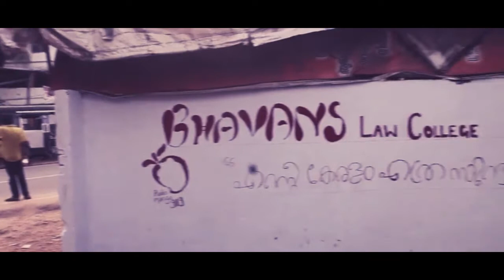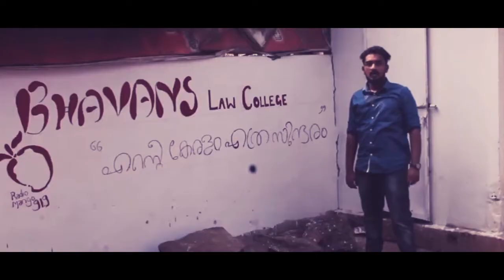Bhavan's Law College | Ente Keralam Ethra Sundaram | Radio Mango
Radio Mango - Vguard Ente Keralam Ethra Sundaram cleaning by Bhavan's Law College